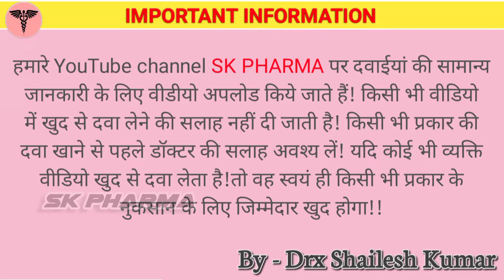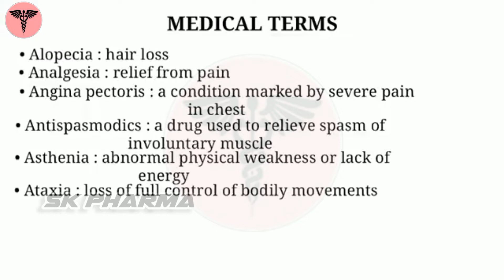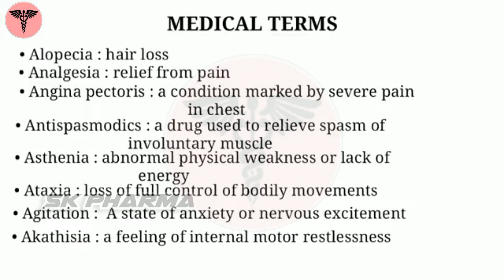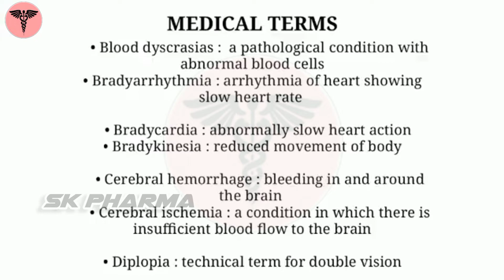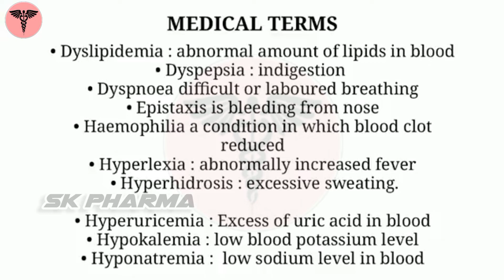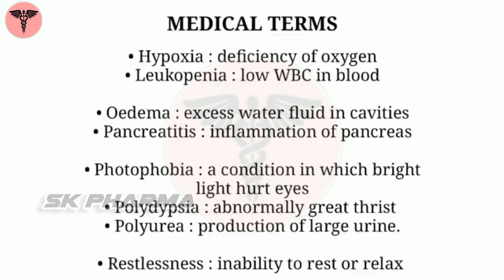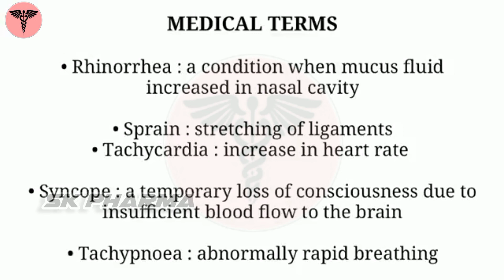Medical terms used by Doctor💉|| Common medical terms|| Medicine information||Shailesh Kumar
Also watch:-

medicine information, kaun si medicine kab Li jati hai, kaun si medicine khana khane se pahle leni chahie, medicine ki jankari, kaun si medicine Khali pet leni chahie, prescription kaise samjhe, medical knowledge, doctor, medicine before or after meal, medicine ka use kaise pata Karen, prescription, d pharmacy, medical students, B Pharmacy
CBC, HDL, LDL, A1c, phibrinozin, PSA, THS,